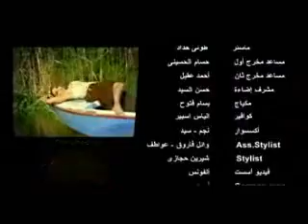Haifa Wahabi 4 TTY Liaquat .flv